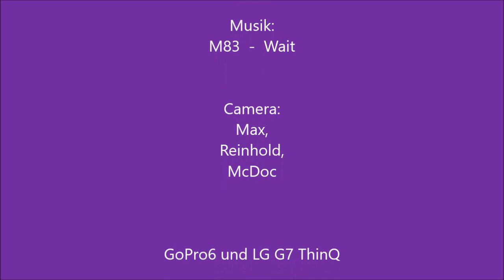Super Sinbad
SuperSinbad, ein Freiflugmodell aus dem Jahr 1941. Im Jahr 2020 auf das doppelte vergrößert und mit einer Fernsteuerung ausgerüstet (Spektrum iX12). Das Flugbild, um es mit den Worten von Reinhold (JF) zu sagen: "Ein Traum!"